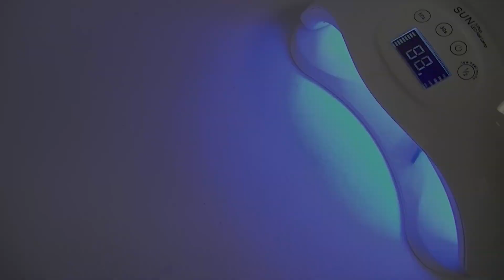【UVレジン】オーバルチャーム作ってみたuv resin Oval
オーバル型のモールドに着色したレジンを入れUV-LEDランプで固めます。月型透かしパーツとくっつけました
UV-LEDレジン、モールド、透かしパーツ、着色剤、ヒートンキャップなどを使いました